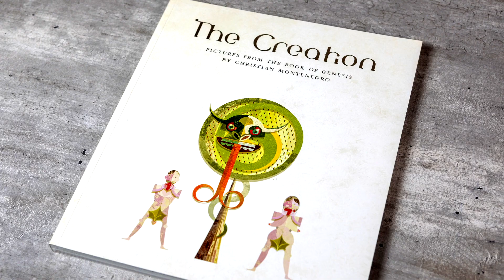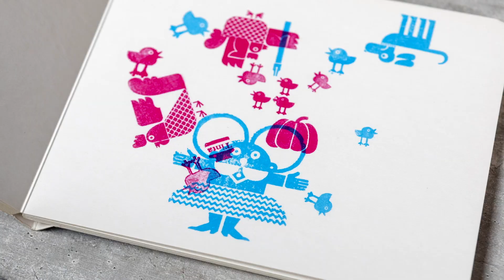Ilustración creativa: del texto a la imagen - Curso online de Christian Montenegro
En una sociedad sobrecargada de imágenes, conseguir destacar con un estilo concreto mientras se responde a la necesidad de un cliente, es cada vez más complicado. El ilustrador Christian Montenegro lleva consiguiéndolo durante años, aportando un estilo gráfico muy personal a sus obras y siguiendo un exhaustivo proceso creativo detrás de cada una de ellas.

En este curso aprenderás a elaborar una relación entre texto e imagen. Aprenderás a analizar un relato, investigar sobre él, sacar conclusiones, conceptualizar, preguntarte el porqué de tus decisiones creativas, bocetar ideas y llevarlas a cabo en forma de ilustraciones únicas y expresivas.